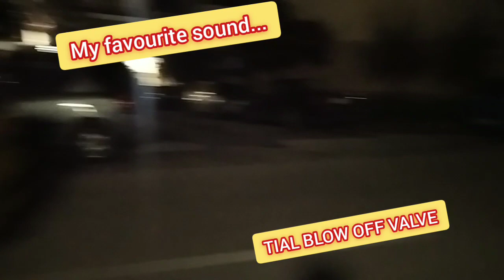Puntograle blow off valve TIAL !!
Love this sound!!